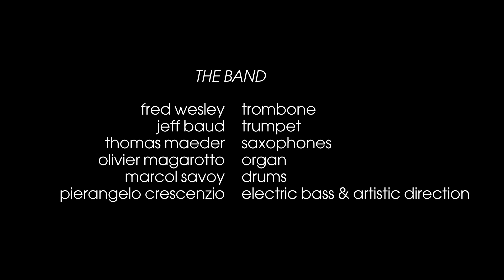MrPC feat. Fred Wesley - "A Bright Day"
MrPC feat. Fred Wesley - Live@Chorus 2016 //

Pierangelo Crescenzio - Bass - Arrangements & Compositions //
Fred Wesley : Trombone //
Jeff Baud : Trumpet //
Tom Maeder : Sax //
Olivier Magarotto : Keyboards //
Marcol Savoy : Drums & Percussions //

Jacques Baud : Video